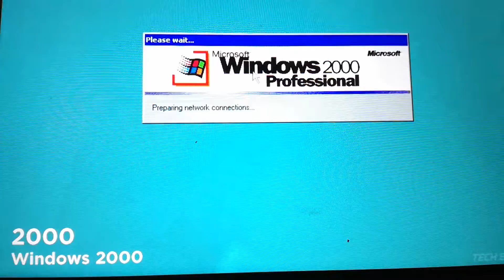Evolution of Windows Start-up 1993 - 2000